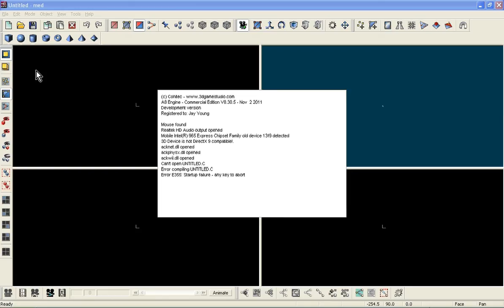my error with NO MODEL!